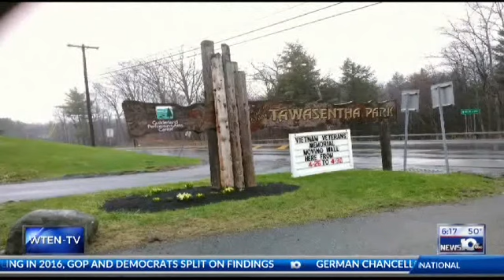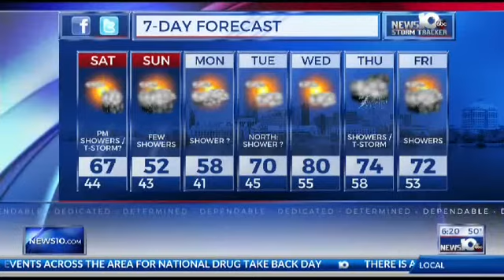4 27 18 6pm Long Weather More importantly the moving Wall is here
4-27-18 The All important Weekend forecast. A little mixed up. and The Moving Wall has arrived in Guilderland. something you should all visit to visit our Fallen Heroes.